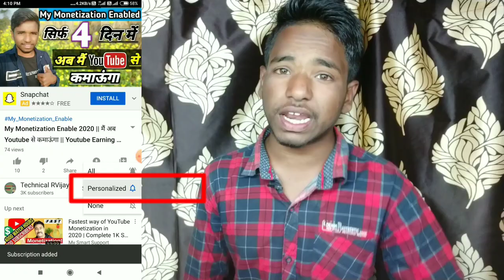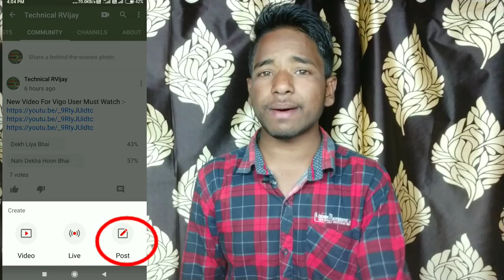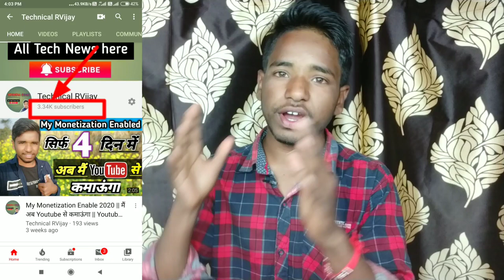1000 Subscribers Hone Ke Bad Kya Kya Milta Hai ! 1000 Subscribers होने के बाद क्या क्या मिलता है?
Hello Guys Welcome 🙏To My channel Technical RVijay.

Hello Doston...

Main Aapko Is Video Me Batane Wala Hoon Ki Youtube Me 1000 Subscribers Hone Ke Bad Kya Kya Milta Hai .To Doston Is Video Me Puri Jankari Hai to Video Ko Pura Jarur Dekhen Aur Pasand Aaye To Like, COMMENT, SHARE Jarur Kare And Isi Tarah Ke Aur Bhi New Video Dekhne Ke Liye Channel Ko Subscribe Jarur Kare Aur Sath Hi Sath Bell🔔 Icon Ko Jarur Daba Le Taki Meri New Ka Notification Aap Tak Sabse Pahle Pahuche Aur Aap Meri New Video Sabse Pahle Dekh Pao.
🙏🙏 Dhanyawad 🙏🙏